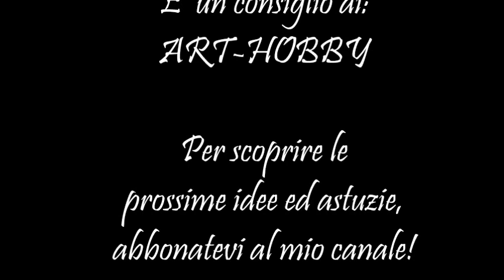Portacandele Halloween HD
Aspettando la notte di Halloween, è bello preparare le decorazioni per la tavola ! Sopratutto i portacandele, con della zucche  grandi come mele,  potete creare delle portacandele  molto originali. La scorza  della  zucca  contiene pochissima acqua quindi si  può   utilizzare anche  la tecnica della pirografia.
Attenzione … !!. la zucca e’ molto difficile da tagliare,  si  consiglia  di  lasciare  queste operazioni agli adulti.